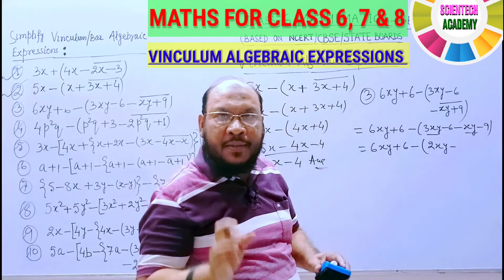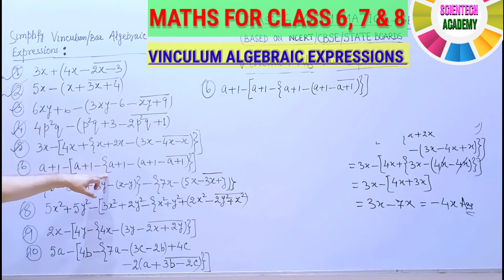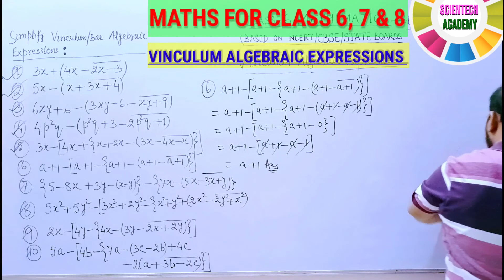Vinculum Bodmas Algebra | Vinculum Bar Algebraic Expressions | Part-A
What is bar or vinculum?
What is Vinculum bar?
Vinculum calculator
vinculum bar algebra

What is vinculum example?
What does vinculum mean in math?
algebraic expressions formula
algebraic expressions class 6
algebraic expressions in hindi
algebraic expressions and
identities
algebraic expressions class 7 rs
aggarwal
algebraic expressions class 8 rs
aggarwal
algebraic expressions
algebra calculator
calculator algebra
algebra
calculator math
simplifying
simplify
simplifying calculator
simplified calculator
simplify calculator
equation calculator
algebra expressions
alaebraic expression
VBODMAS
VBODMAS RULE
vinculum
vinculum bodmas
vinculum brackets
vinculum in maths
what is vinculum
vinculum bar questions
vinculum bar worksheet class 7
Math calculations

Covered Topics:
Vbodmas
Vbodmas rule
Bodmas Tricks
Bodmas short tricks
Bodmas solution
bodmas questions solution
bodmas questions
bodmas sum
bodmas rule
bodmas
bodmas example
bodmas worksheets
bodmas rule in maths
bodmas formula
bodmas exercises
bodmas problems
bodmas calculator
bodmas sums